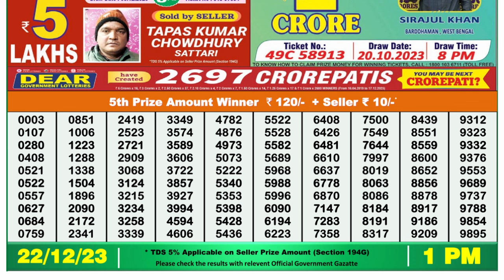🔴Dear Lottery Sambad Live 1pm today 22.12.23 Nagaland State Lottery Result